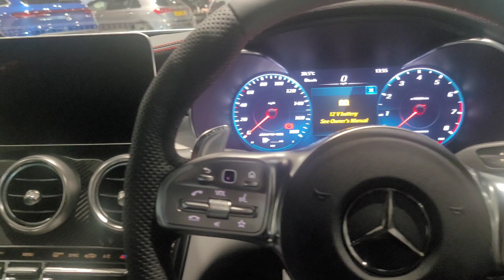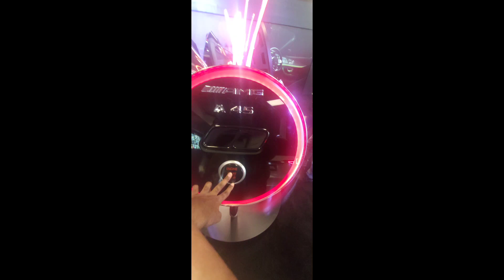MERCEDES-BENZ WORLD TOUR VLOG 19TH NOVEMBER 2022🚗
Hi Everyone,

This is what I went to Mercedes-Benz world in Weybridge Surrey last week Saturday for the very first time since for my late birthday present last month.

I already look at the cars such as vintage cars, AMG cars, classic cars, little tots driving experience and AMG Drifting 4wd experience.

Here is the video tour about the mercedes benz world last week also I am going to upload another video about when I do the c class saloon 4dr driving experience in 30 minutes later.

Hope you enjoyed of the video of the Mercedes-Benz world tour.

Hope you had a wonderful weekend!!

See you in the next new video!!

From

George Robinson-Mills xx